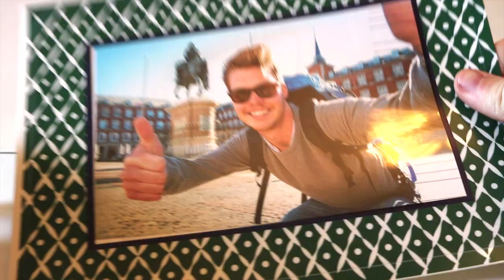Fodeez® Adhesive Frames / Dry Erase Boards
The only 2-for1 product on the market!  Our adhesive display frames keep you organized, on time and remind you what's important. Reusable hundreds of times, our frames work on all smooth surfaces to display photos, calendars, notes, etc. Plus, the clear middle area is completely dry eraseable!